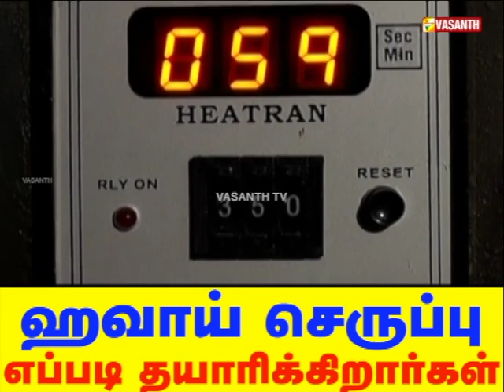ஹவாய் செருப்புகள் இப்படிதான் தயாராகிறதா ? | Vasanth tv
ரப்பரை மூலப்பொருளாக கொண்டு தயாராகும் ஹவாய் செருப்புகள். தரமான, விலைகுறைவான செருப்புகள். நவீனா முறையில் செயலாகம்குறித்து ஒரு கண்ணோட்டம்.